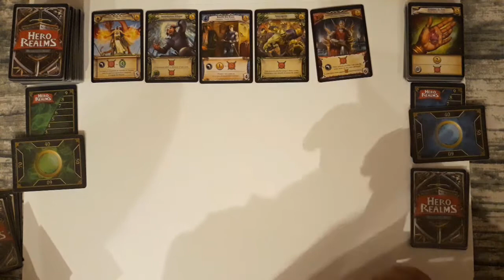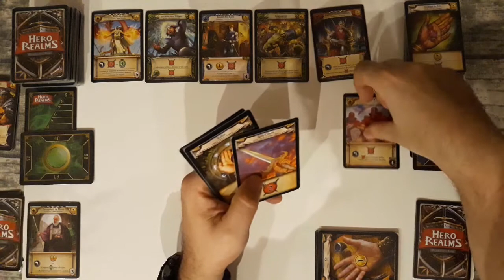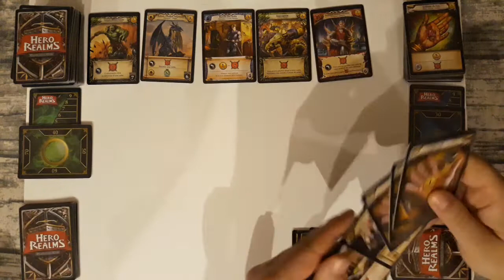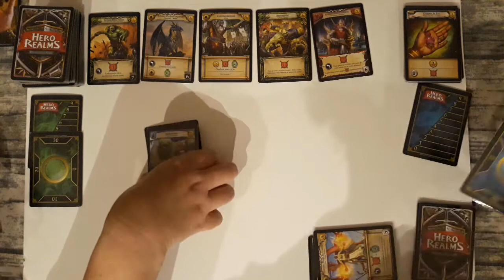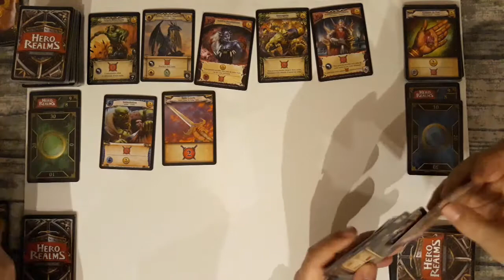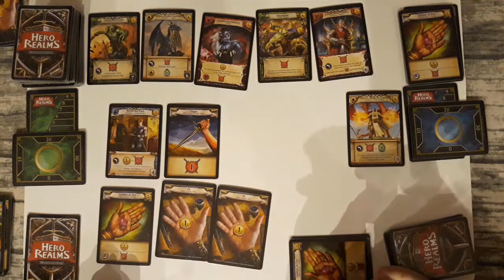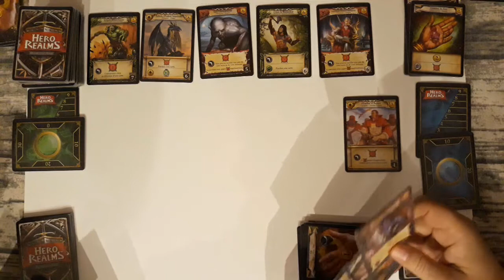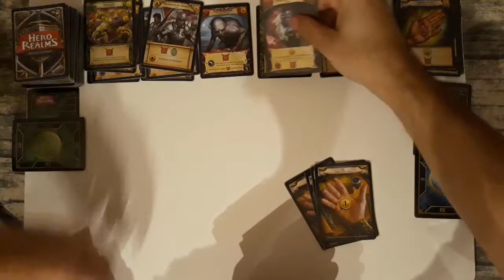Partie famille Hero Realms Boite de base Ep 02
La revanche, deuxième partie en 2 manches gagnantes, de Hero Realms un jeu de deck building pour 2 à 4 joueurs, à partir de 12 ans. 144 cartes pour des parties toujours intéressantes, ou la quantité de cartes disponibles permet de renouveler le plaisir de construire un deck en fonction du marché. Les extensions déjà disponibles permettent de plus de faire évoluer ce jeu vers quelques choses d'encore plus ludique et complet au fil de son expansion.